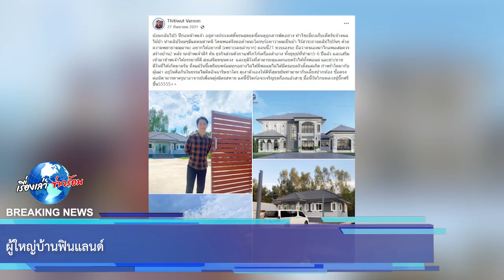ผู้ใหญ่บ้านฟินแลนด์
ขอบคุณ  Thitiwut Varoon